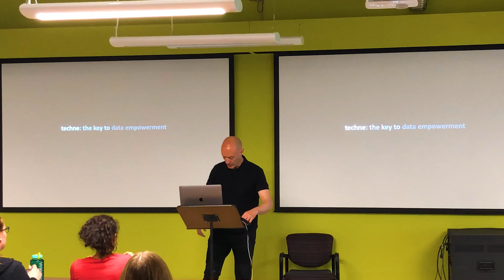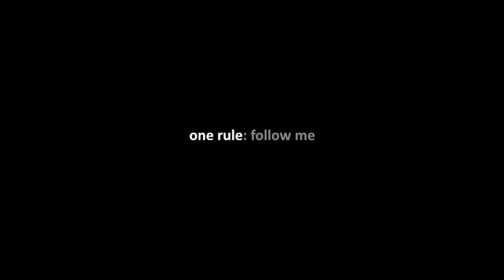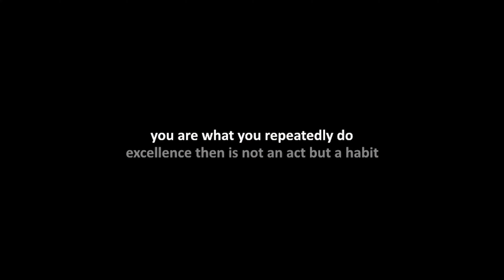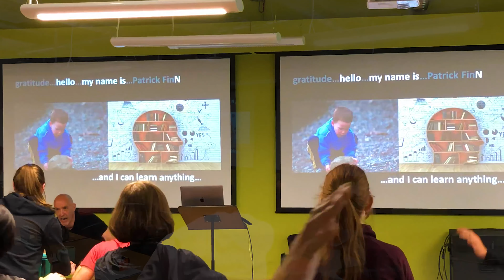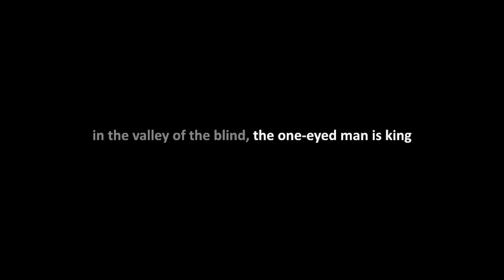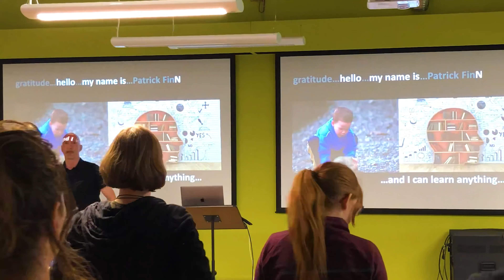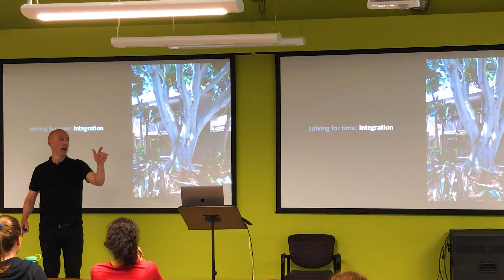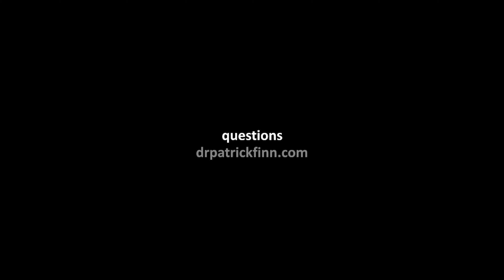Techne: The Key to Data Empowerment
An invited talk for the Data Empowerment Series hosted by the iLab at the University of Calgary.